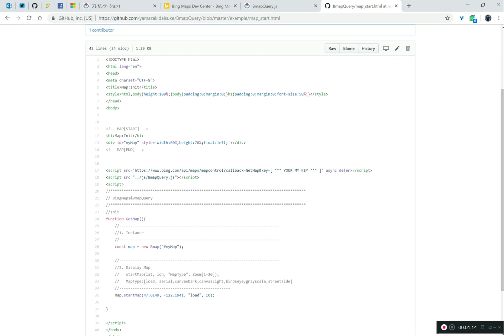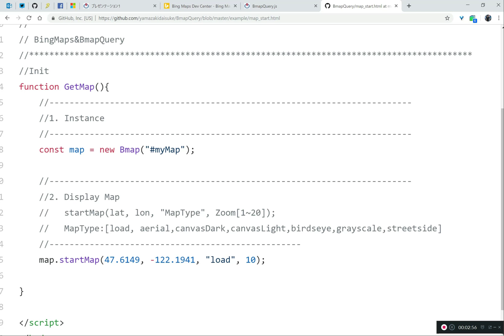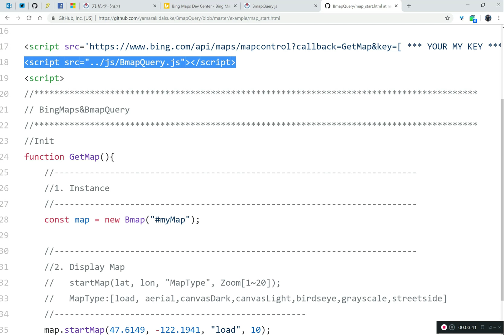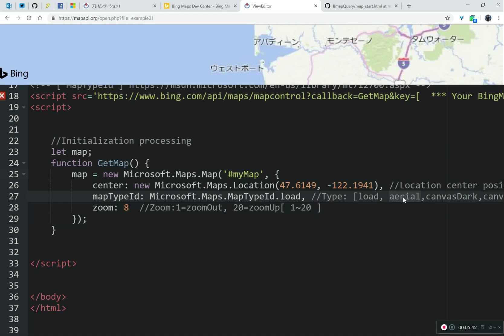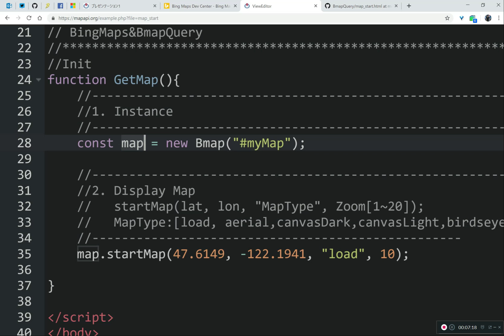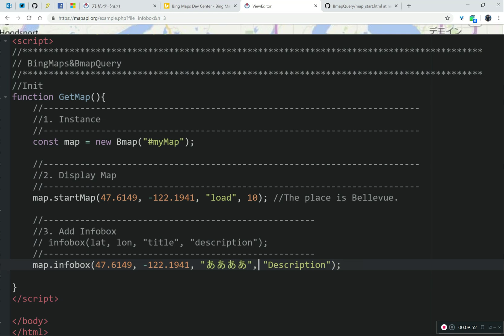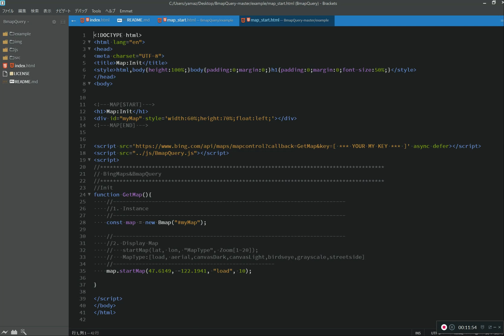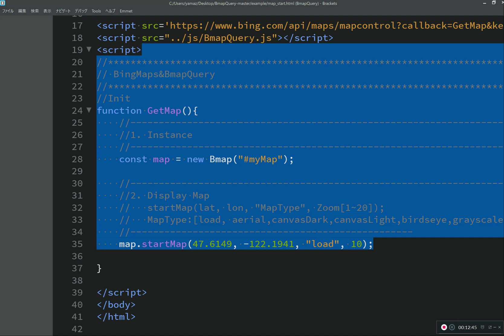BmapQuery.js「Webサイトで使えるMapAPI」1行でMap・ピン・テキストを表示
BingMapsAPIを『 １行でMap・ピン・テキストを表示 』 簡単に使えるようにするライブラリ
・次回動画「BmapQuery.js 応用編」↓

Microsoft MVP（2013～BingMaps Developmentカテゴリにて受賞）
ジーズアカデミー学校長
デジタルハリウッド大学院教授

◆Webでは
「 遅咲きエンジニア 山崎 」で検索！！